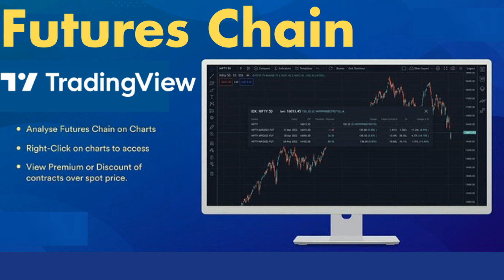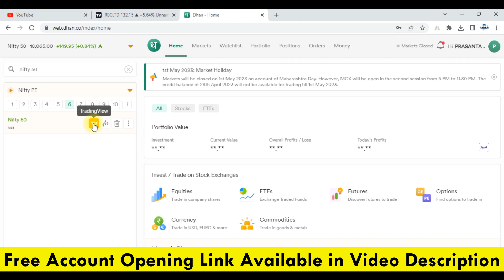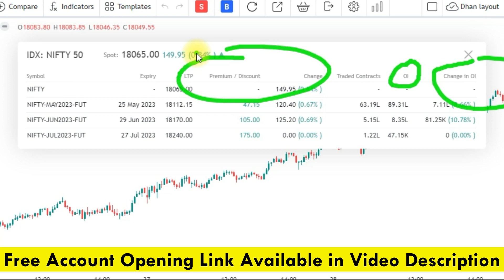How to use Futures Chain on TradingView !!